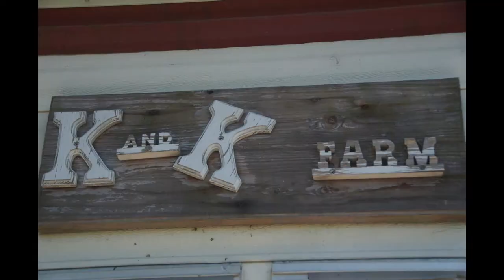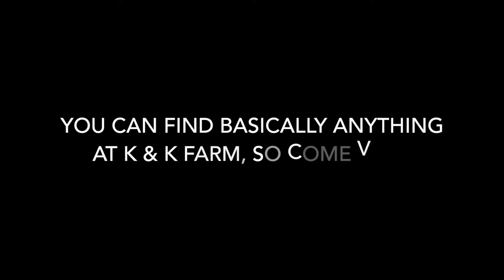5 Themes of Geography by Claire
Claire created this video project on the 5 Themes of Geography for Mr. Gary Hostert's 8th grade Social Studies class.